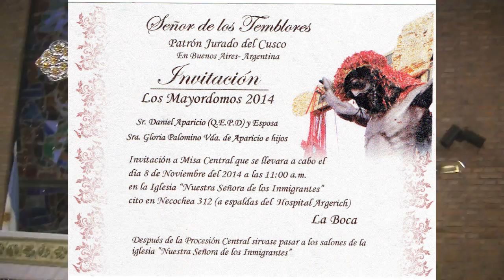Señor de los Temblores en Argentina 2014 - Invitación -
Señor de los Temblores:
Patrón Jurado del Cusco
En Buenos Aires- Argentina

Invitación:
Los Mayordomos 2014
Sr. Daniel Aparicio (Q.E.P.D) y Esposa
Sra. Gloria Palomino Vda. de Aparcio

Invitan a Misa Central que se llevara a cabo el 08 de Noviembre del 2014 a las 11.00 a.m. en la Iglesia "Nuestra Señora de los Inmigrantes" cito en Necochea 312 La Boca

Se Ruega Difusión :